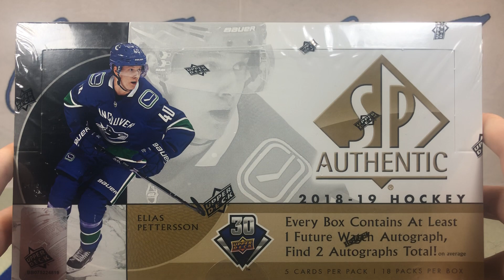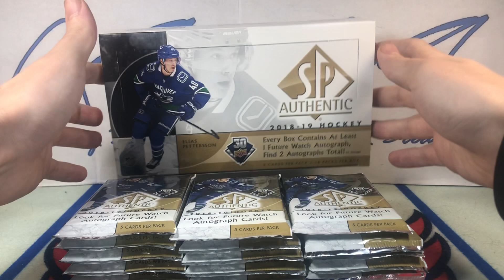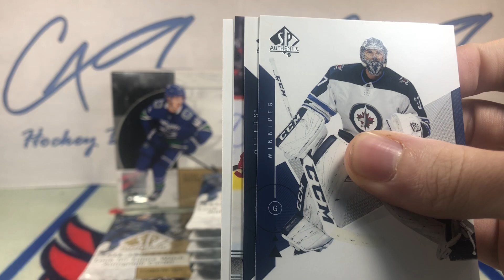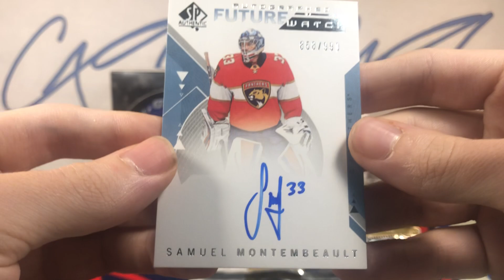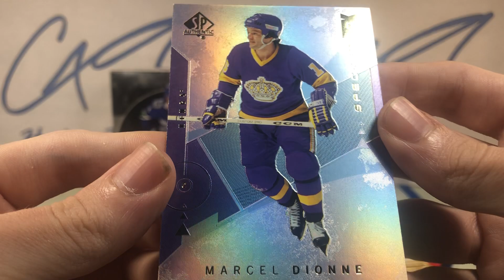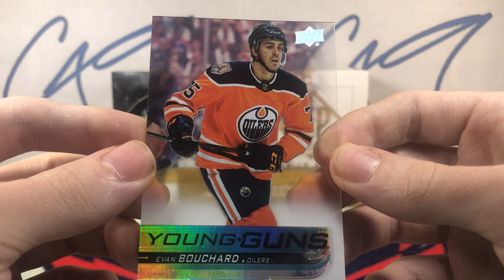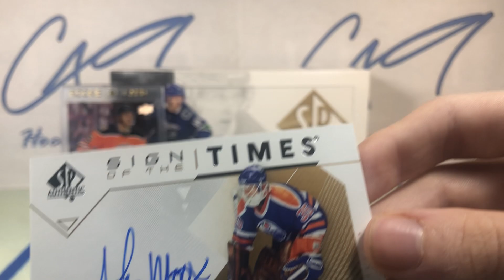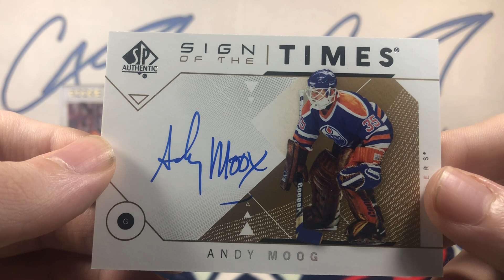2018-2019 SP Authentic - Crazy Ending - c49HockeyBreaks Box Break #335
One box of 18-19 SP Authentic, 5 card per pack, 18 packs per box